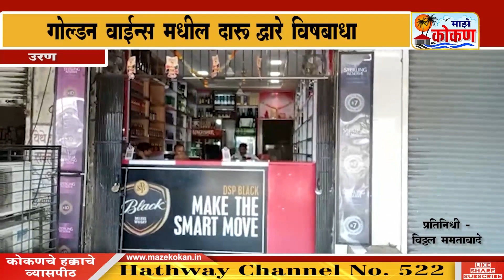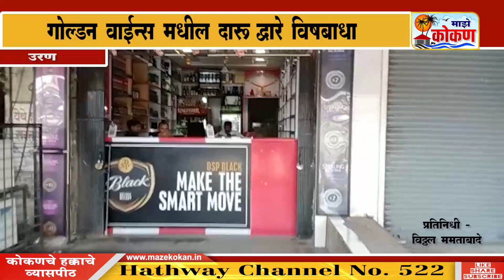दारू द्वारे विषबाधा बेलपाडा गावातील ग्रामस्थांना उरण गोल्डन वाईन्स मधील दारू द्वारे विषबाधा